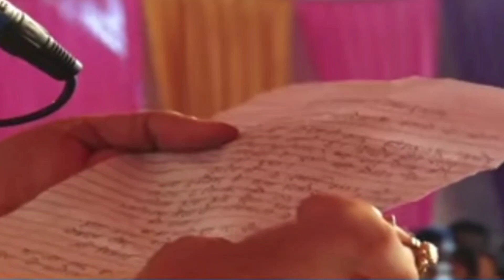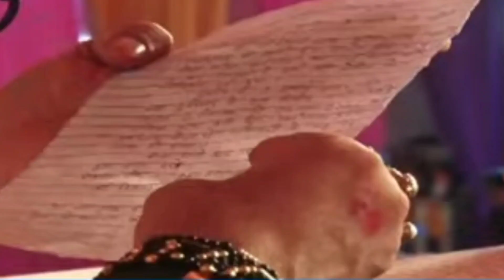विवाह शादी में हो रही देरी तो करे यह उपाय